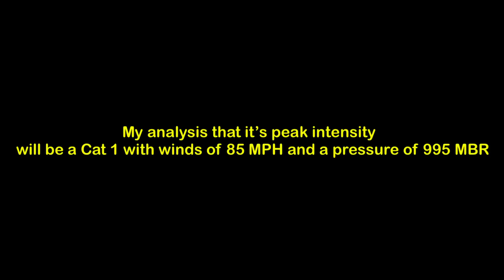Update 1 on Tropical Andres (Short Update)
Credits:
Force Thirteen: Music
JNLT: Pacific Map

This update trash